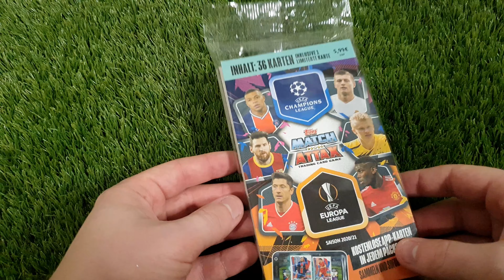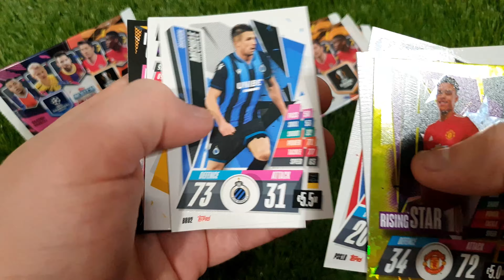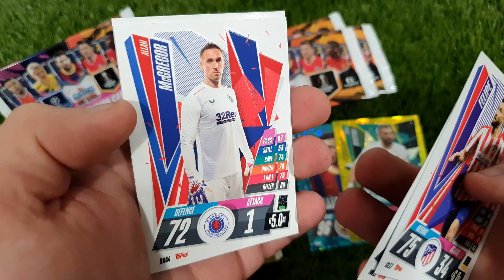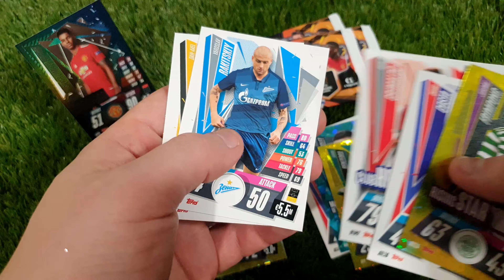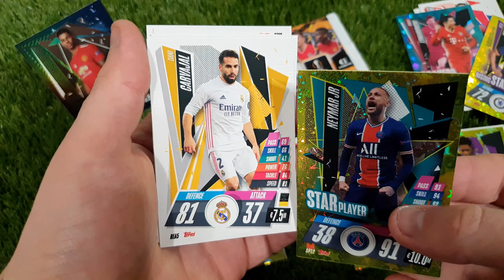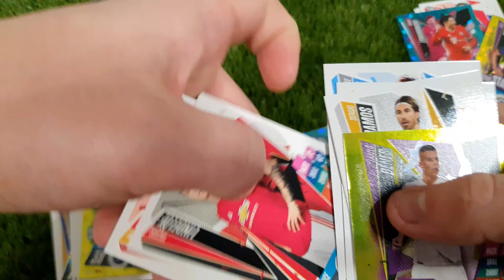Topps Match Attax UEFA Bajnokok Ligája 20/21 Német Bliszter | Bontás